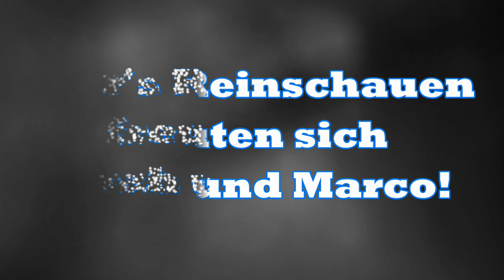Tannheimer Tal: Rundwanderweg Tannheimer Tal-Etappe 02/02